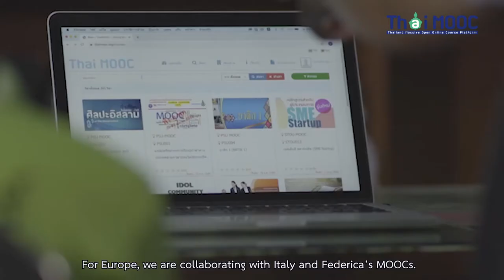Thai Mooc Sub Eng